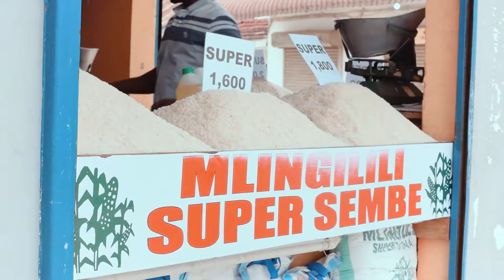Hondwa - Boss Wa Kesho. (Official Music Video)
Welcome to the official channel for Messo Pictures Entertainment.